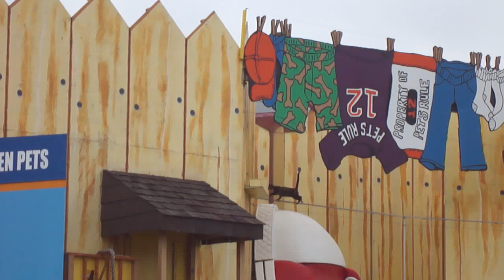Pets Rule P2 - SeaWorld San Diego - May 19 2014